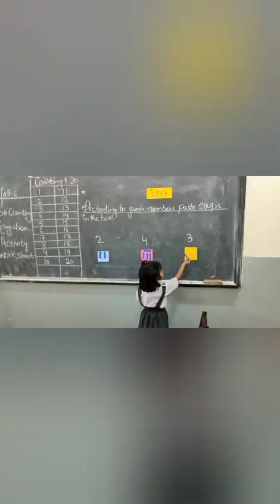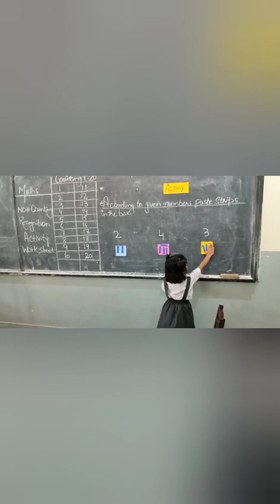2step Start||Class prep1